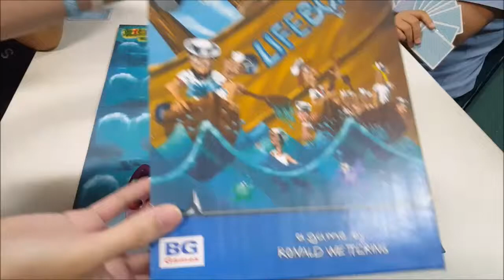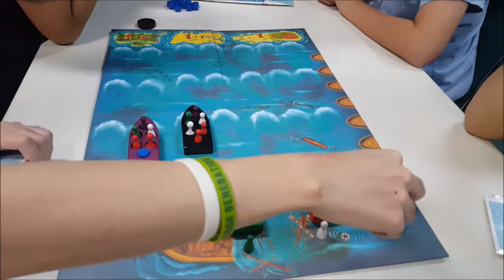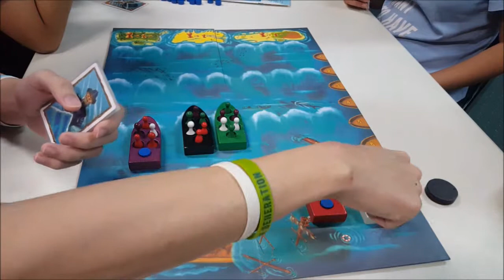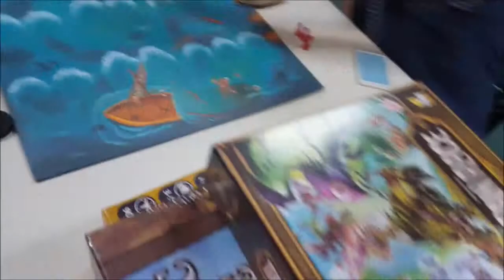Board Game Playthrough Ep07 - Lifeboats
Kami berempat akan berusaha dengan segenap keegoisan kami untuk mencapai pulau terdekat sebelum tenggelam atau ditenggelamkan pemain lain.. Badai yang menerpa, hujan yang lebat, siapa yang bisa tetap tenang dalam kondisi ini? Tidak ada teman yang bertahan lama, semuanya bisa terjadi di sini..

Berminat membeli? Saya menjual game ini dalam kondisi 2nd (Barangnya seperti yang kalian lihat di video ini)
Klik Link Berikut Ini: